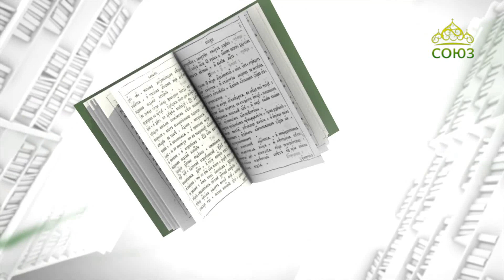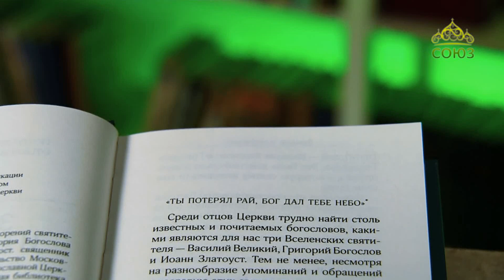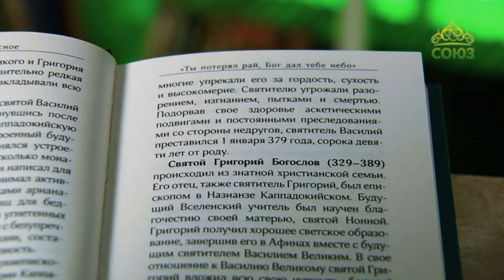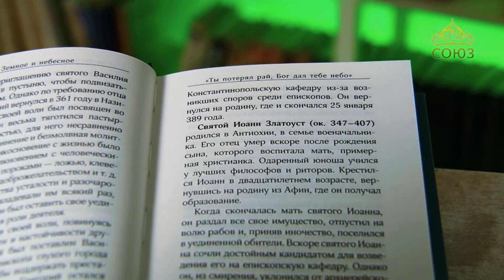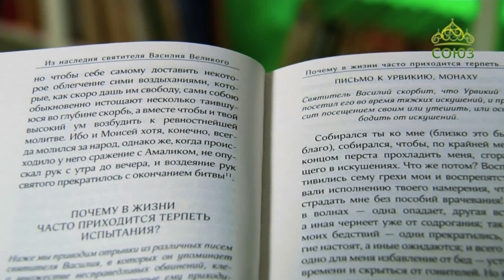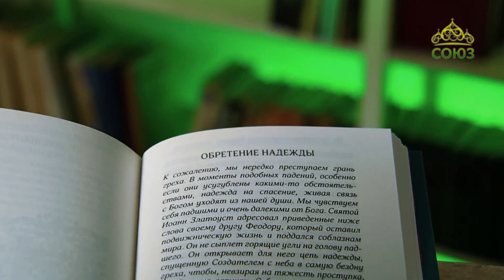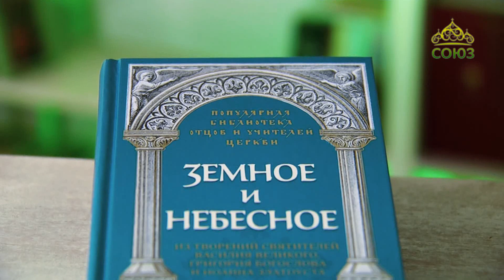У книжной полки. Земное и небесное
Земное и небесное. Из творений святителей Василия Великого, Григория Богослова и Иоанна Златоуста.
Автор - священник Роман Савчук.